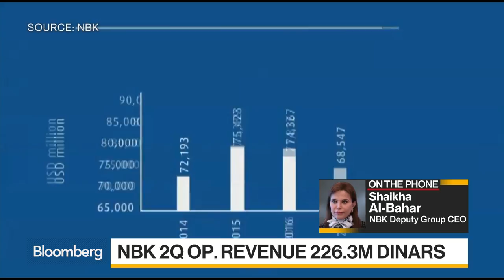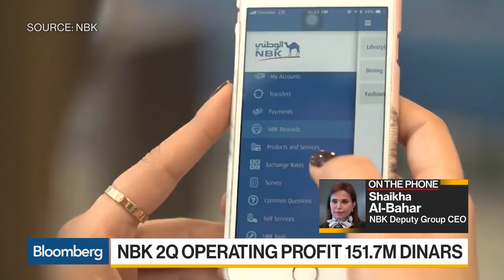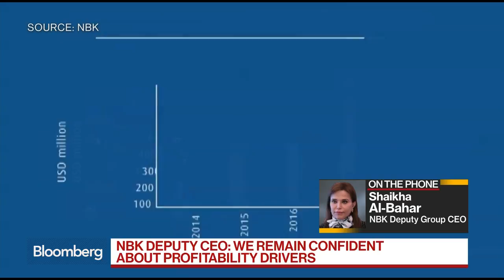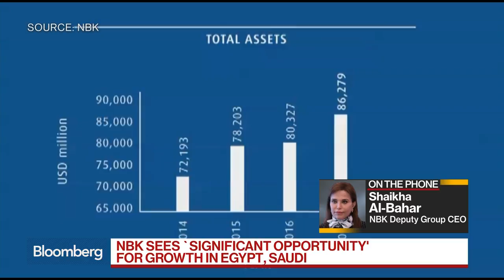We Remain Confident About Profitability Drivers, Says NBK’s Deputy CEO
Jul.11 -- Shaikha Al-Bahar, deputy group chief executive officer at National Bank of Kuwait, discusses her growth outlook for the second half of the year, where she sees opportunity and the China market. She speaks on “Bloomberg Daybreak: Middle East.”